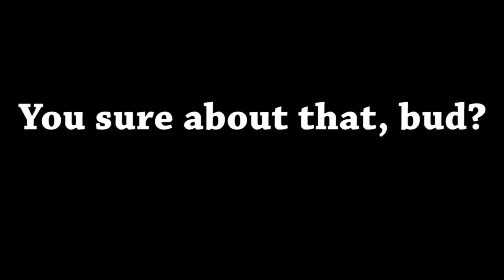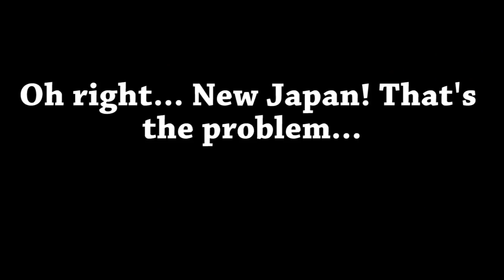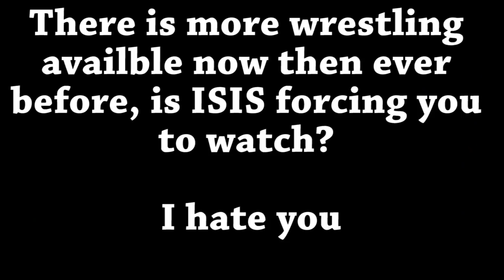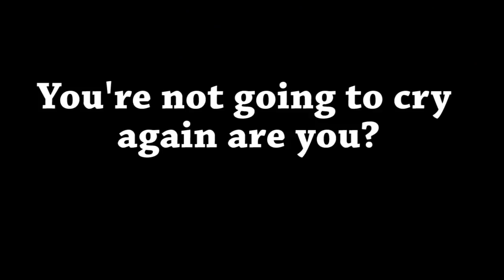GROWN MAN HAS EMOTIONAL BREAKDOWN OVER WWE